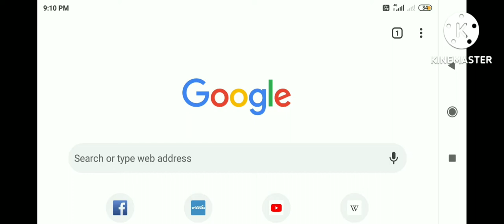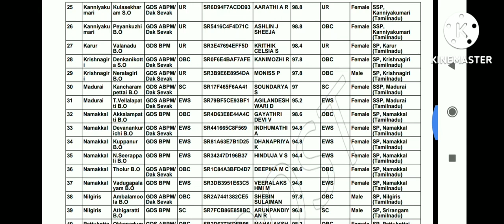Tamilnadu GDS cycle list India post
Tamilnadu cycle-IV list-II

GDS CYCLE-IV

 GDS CYCLE-IV

 LIST-II GDS

 cycle4 list2